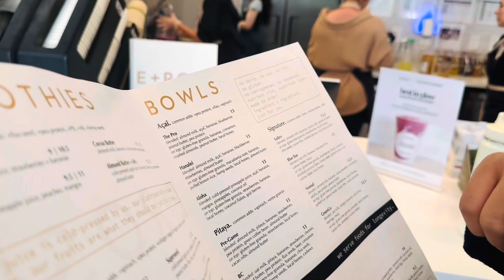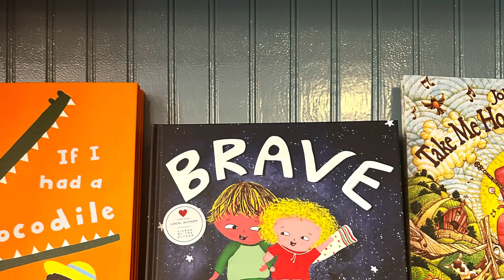First Day of Summer Break Vlog| Noori & Mommy’s Day Out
A very well spent fun day with my Noori, enjoying the first day of summer break with my precious one✨💫🫠